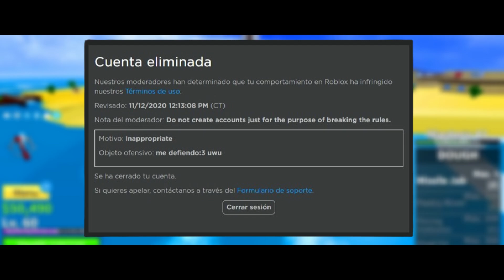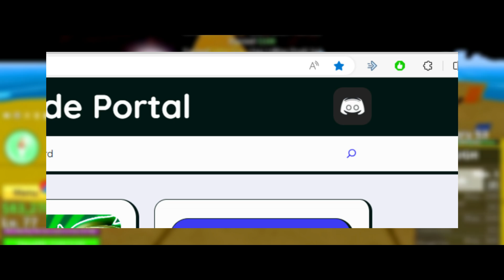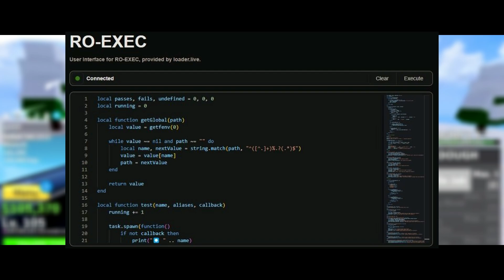[NOTICIAS]🚀BANEO MASIVO! | Por Que Están Baneado Cuentas Toda La Información 🔑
🔥SOLARA V12 DESCARGA NYX CELERY WAVE FLUXUS LITE de EXPLOITS PARA PC ROBLOX Executor más poderosa en Roblox. En este análisis completo, exploraremos sus funciones, secretos y cómo usarla para dominar el juego. Si eres fan de Roblox, ¡no te pierdas este video! 💡🎮

Time Line🧭

0:00 Intro
1:00 Saludos
2:00 Review
3:00 Final

KEY WORDS❗